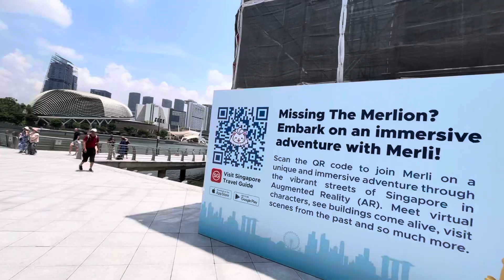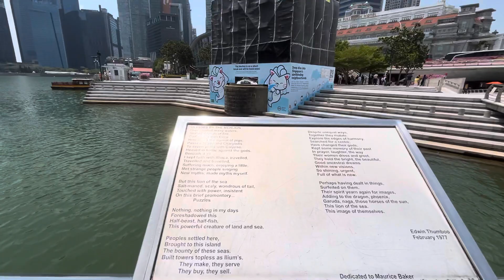Singapore Walking Tour - MERLION PARK